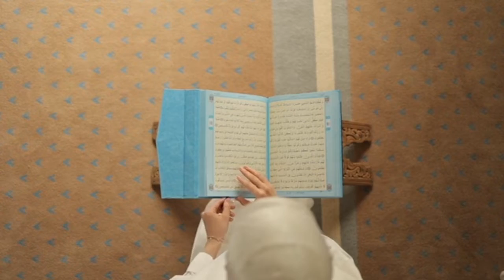Haroot o Maroot ka qisa/Urdu and hindi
Haroot O Maroot ka qisa ha k kis tra 1 aurat k daam mei phas gay or unhen Abad tk saza milli